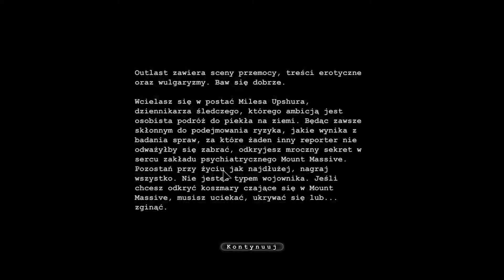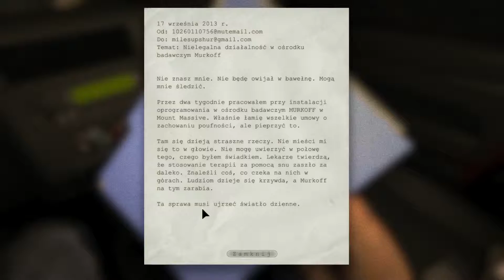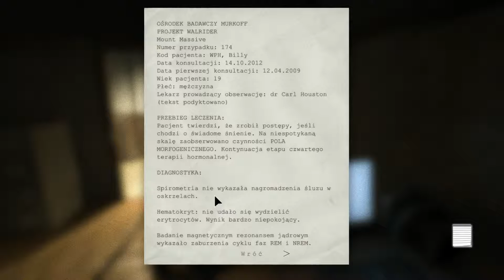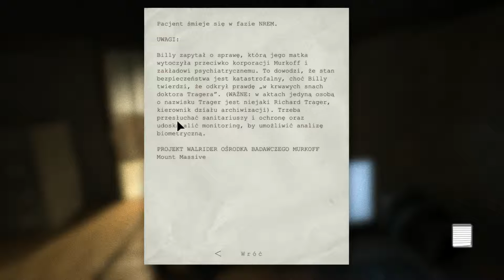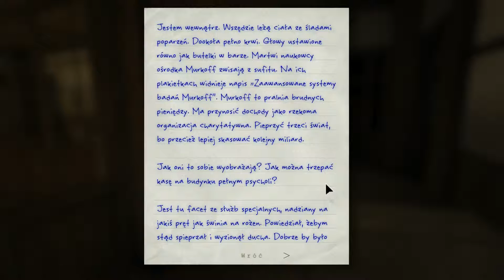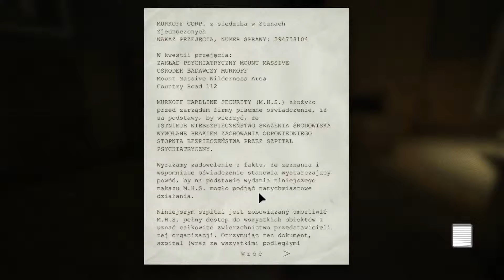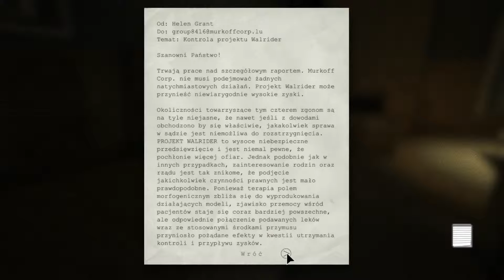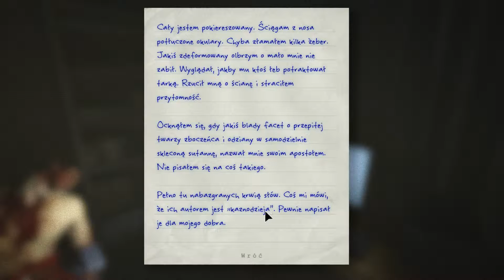W oczekiwaniu na Outlasta 2 | Outlast #01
wam się podoba i pamiętajcie że ja to robię dla was
oraz dla siebie :)